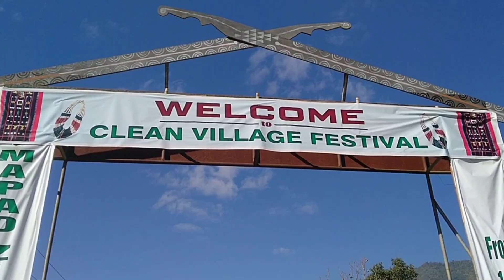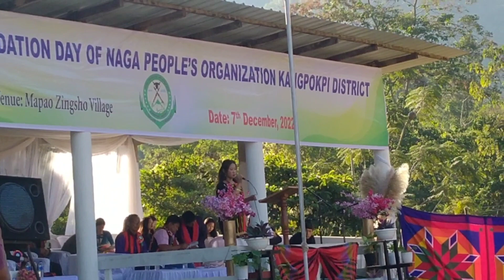1st foundation day of NPOK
Naga people organization kangpokpi is a union or bodies of all naga indigenous tribe inhabited in Kangpokpi district